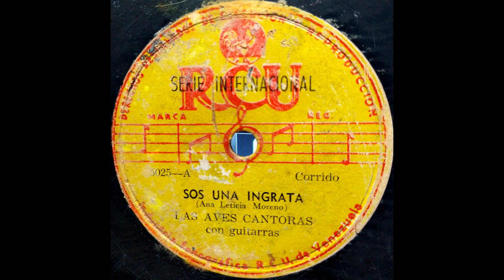SOS UNA INGRATA - LAS AVES CANTORAS - Corrido.